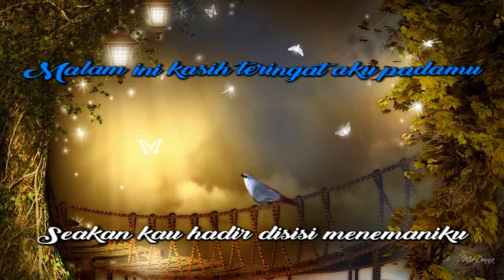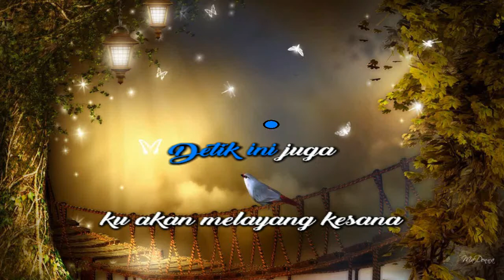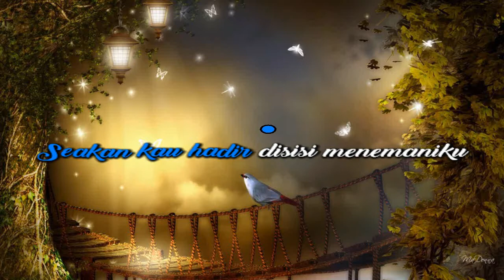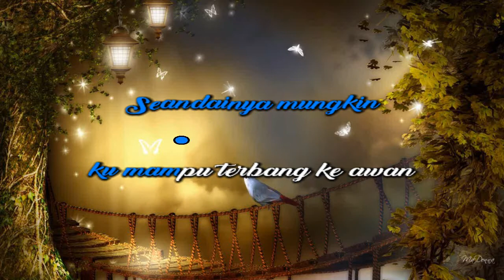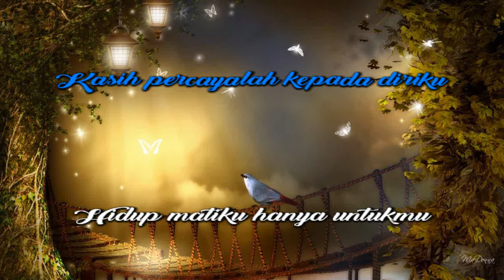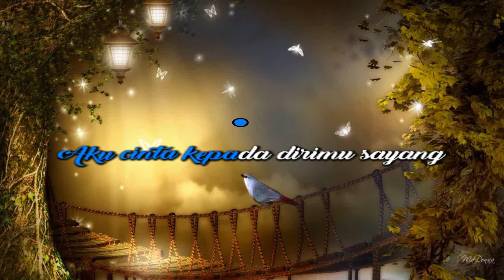[Midi Karaoke] ♬ Ermy Kulit - Kasih ♬ +Lirik Lagu [High Quality Sound]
Malam ini kasih teringat aku padamu
Seakan kau hadir disisi menemaniku
Kuyakinkan diri ini akan tiada sepi
Kulewatkan hari didalam mimpiku

Seandainya mungkin ku mampu terbang ke awan
Detik ini juga ku akan melayang kesana
Kau kubawa pulang dirimu yang slalu ku sayang
Bersama, berdua kita bahagia

Kasih dengarlah hatiku berkata
Aku cinta kepada dirimu sayang
Kasih percayalah kepada diriku
Hidup matiku hanya untukmu

Koleksi kumpulan lagu midi indonesia dilengkapi dengan lirik karaoke, midi keyboard instrumental,lagu midi dangdut,  midi lagu pop indonesia lama, midi lagu daerah, midi lagu wajib/anak/nasional/tanah air dll.